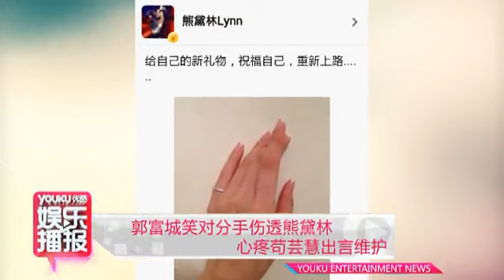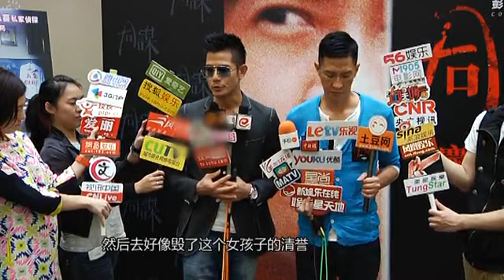郭富城笑对分手伤透熊黛林 心疼苟芸慧出言维护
《优酷娱乐播报》是优酷出品娱乐资讯原创栏目，第一时间直击娱乐最前沿，以优酷视角解读娱乐圈最新事件，对话当红娱乐人物，优酷娱乐播报，全面了解娱乐界！